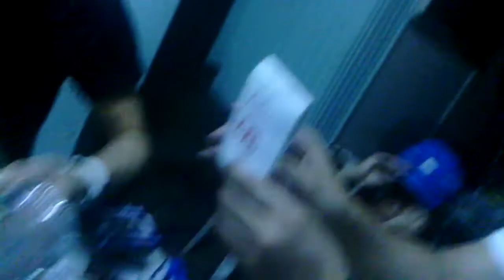Rhythm 2011 Christmas Party, Pinoy Henyo "AUTO LOAD"